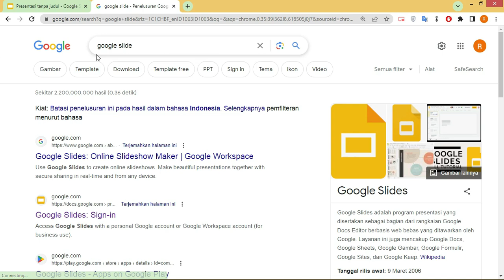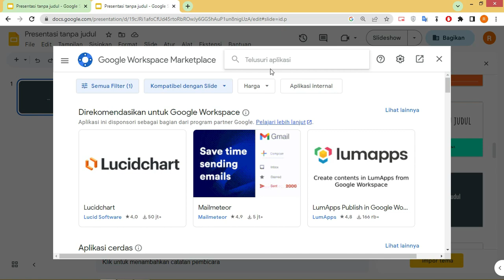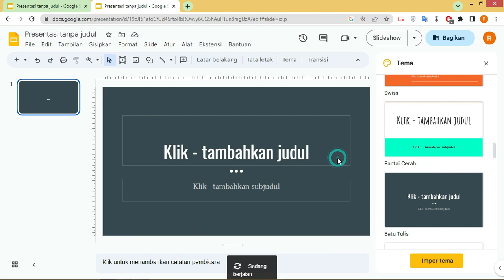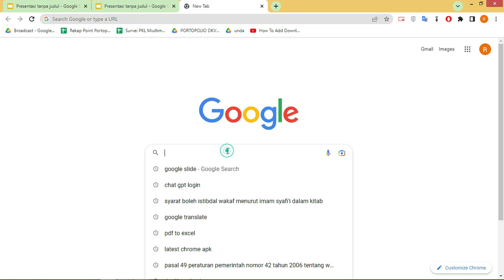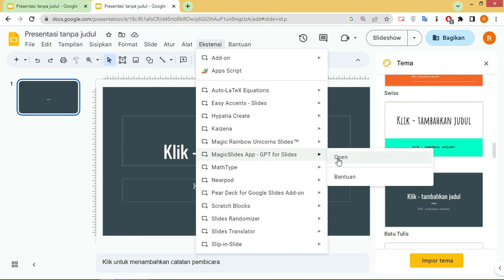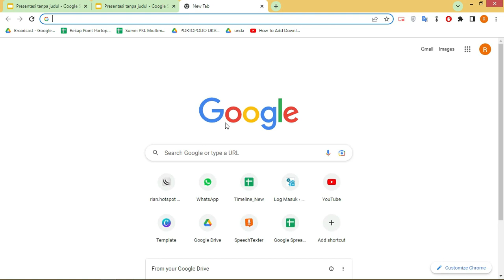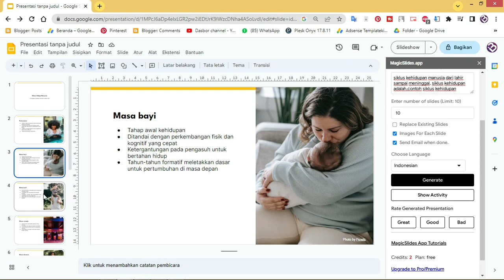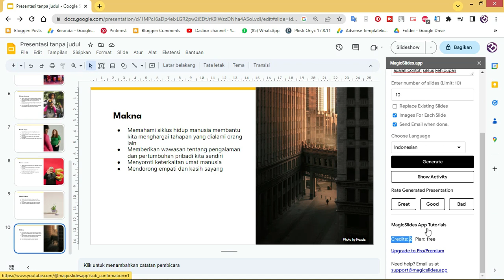Ajaib,..! Cara Praktis Menggunakan Google Slide Artificial Intelligence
Dalam video ini, Anda akan belajar cara membuat presentasi yang menakjubkan menggunakan Google Slides dengan bantuan kecerdasan buatan (Artificial Intelligence/AI). Dari pemilihan template hingga penggunaan fitur AI untuk mendesain slide dan mengatur tata letak, Anda akan diberikan panduan langkah demi langkah yang mudah diikuti. Apakah Anda seorang mahasiswa yang ingin menyusun presentasi yang profesional atau seorang pebisnis yang ingin meningkatkan kualitas presentasi mereka, video ini akan memberi Anda semua pengetahuan dan keterampilan yang dibutuhkan untuk membuat presentasi google slides menarik dengan sentuhan AI.